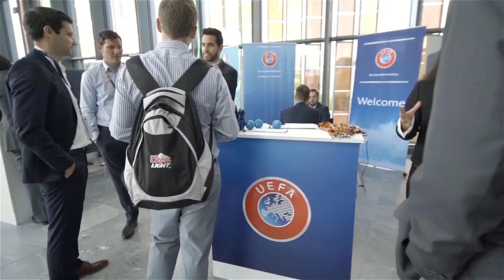Interview with Fabio Tucci, Head of Legal and Human Resources at Juventus FC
On 24 May 2019, Juventus FC attended  the 3rd edition of the iWorkinSport Job Fair, in Lausanne, Switzerland.

We had the chance to speak to the club's Head of Legal and Human Resources, Fabio Tucci, who shared his views on what are the essential skills for one to work for Juve, and also gave advice for those preparing to interview for a job at the club.